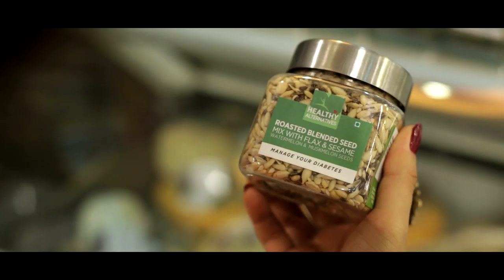Ad Film by Student: The Perfect Date | Whistling Woods International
Aren't we all nervous while planning that lovely dinner or getting ready for the perfect date ? watch how Neha does in this great video. Enjoy!